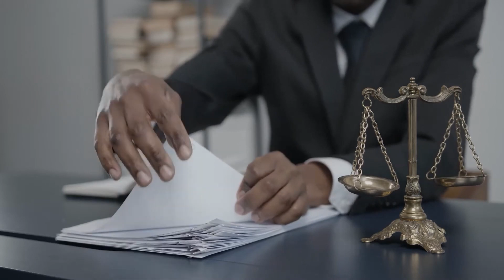El 60% de los parados tiene más de 45 años